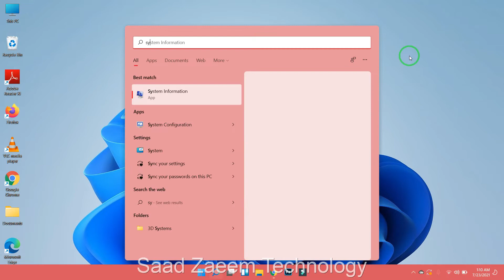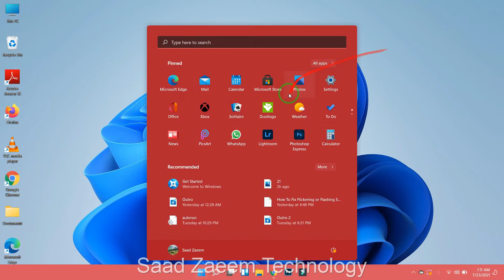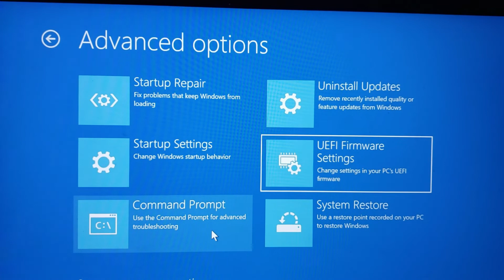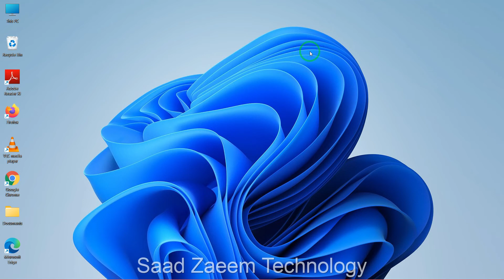Enter Bios / UEFI In Windows 11 (Quick Tutorial) Guide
How to Enter/Open/Access To Bios Or UEFI In Windows 11 (Quick Tutorial)